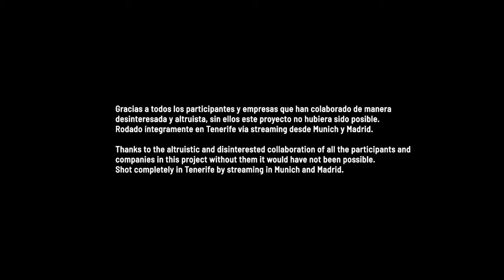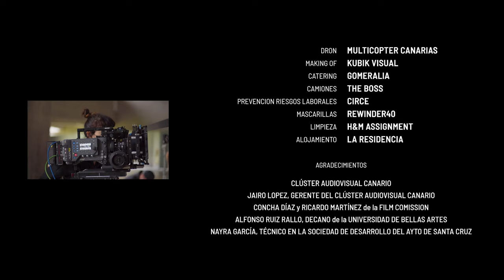MIL PLANETAS (A THOUSAND WORLDS) Iván Sáinz-Pardo (Spot Tenerife)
Discover the great and diverse locations in Tenerife in this spot shot in streaming, directed by Ivan Sainz-Pardo from Munich, photographed by Jose Martín Rosete in Madrid and produced by Boudika Productions in Tenerife. A thousand worlds in one island.
Thanks to all the crew and companies involved in this project, shot without money but with plenty of love and enthusiasm after nearly 3 months of lockdown.
Please check the Making Of in

Director: Ivan Sainz Pardo
DOP: Jose Martín Rosete
Producer: Izaskun Montilla
Cam Operator: Luis Cesar Izquierdo
Stedicam: Tenesor Quintana
Art Director: Josemi Serrano
Make Up: Yurena Cazorla
Wardrobe: Nuria Machado
Sound Design: David Cuerpo
Gaffer: Héctor Garcia
Dit: Rafa Rodríguez
Edition: Ivan Sainz-Pardo
VFX: Chema Hernandez
Production Company: Boudika Productions
Cámara: Camera Rental Canarias
Grip: Maligrip
Sound: Film Canary Sound
Light: High Voltage
DIT workflow: Blackout
Postproduction: Elamedia
Streaming: Sinergy Stream
Dron: Multicopter Canarias
Making of: Kubik Visual
Trucks: The Boss
Catering: Gomeralia
Masks: Rewinder
Health & Safety: Circe
Cleaning: H&M Assignment